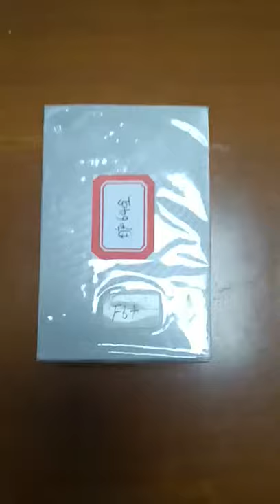fully refined paraffin wax 64